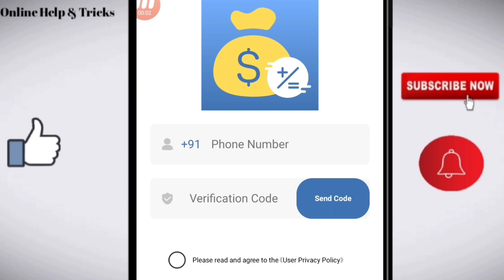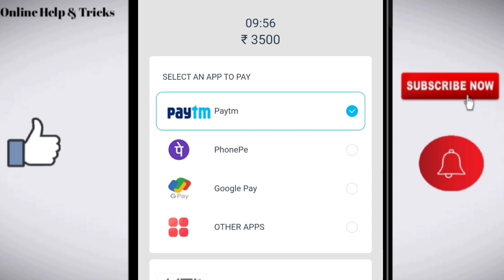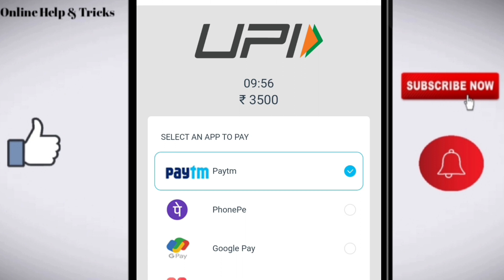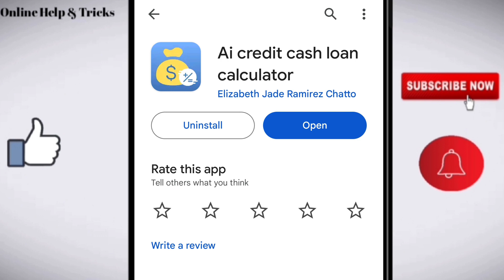Ai credit cash loan calculator app | Ai credit cash loan calculator app review